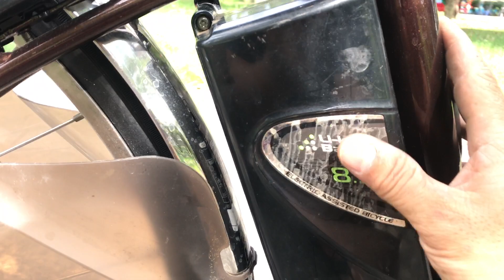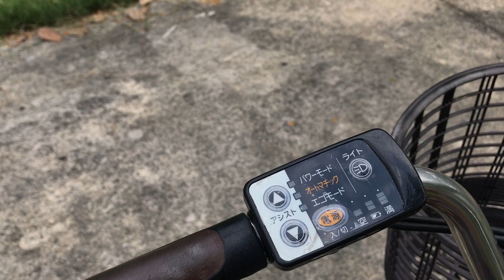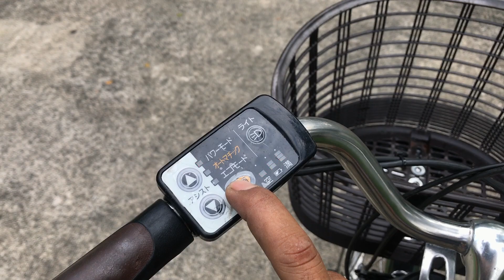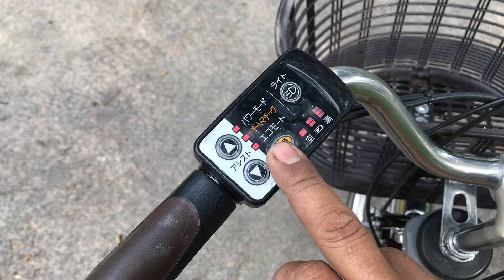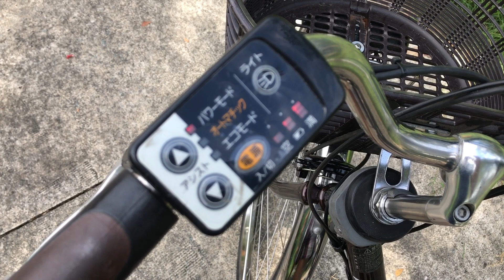X269: Xe đạp điện trợ lực Panasonic nguyên zin - pin lion hàng Nhật bãi - TpHCM - 0909775445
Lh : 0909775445